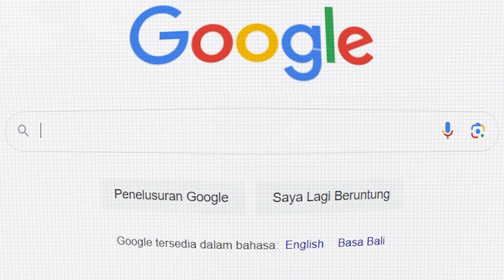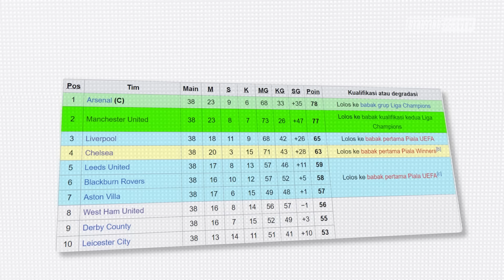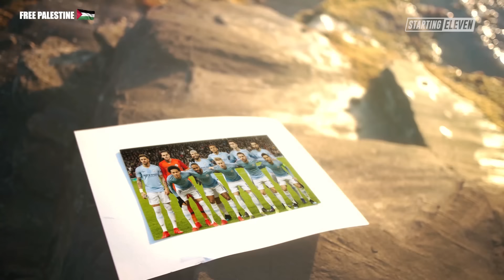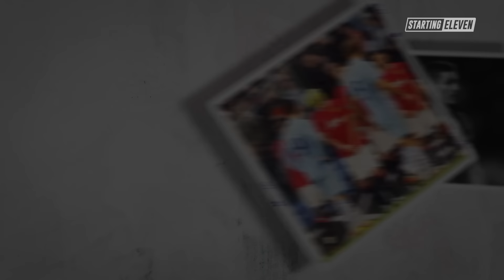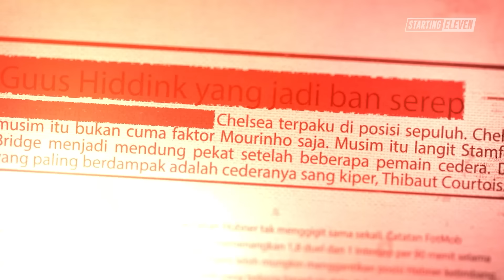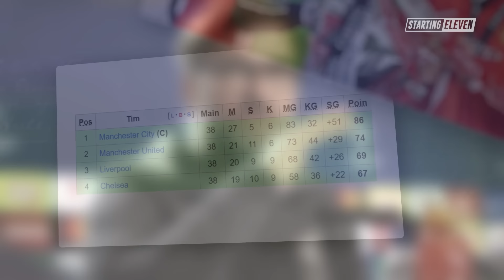Akibat Satu Pemain Cedera, Tim Ini Gagal Mempertahankan Gelar Liga Inggris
Sepanjang sejarah Premier League banyak para juara bertahan gagal mempertahankan gelarnya karena seorang pemainnya cedera. Siapa saja?

*KERJASAMA*
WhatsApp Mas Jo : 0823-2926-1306